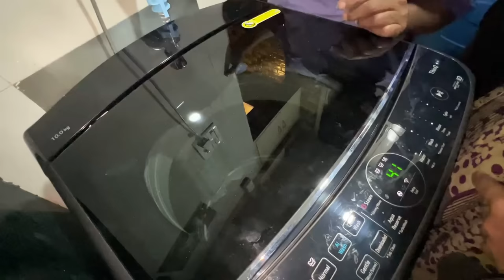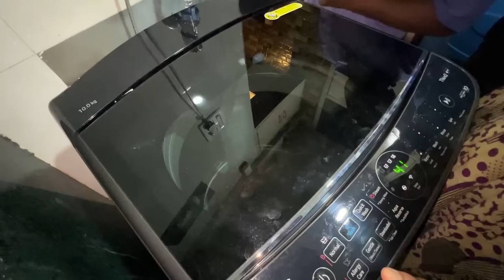FINALLY WASHING MACHINE CHAPTER IS CLOSED